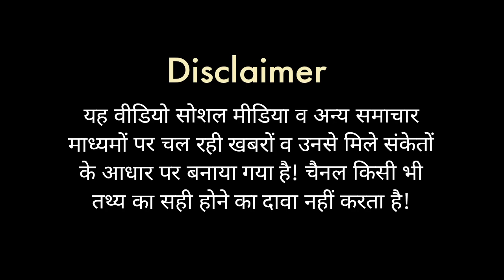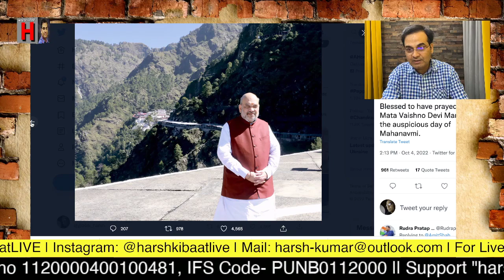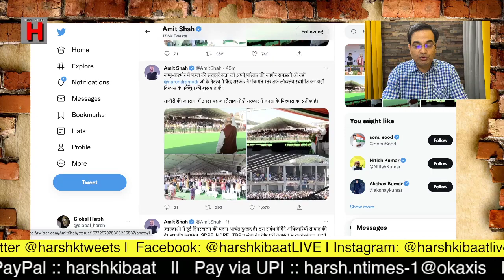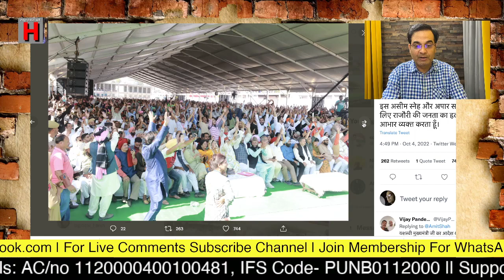EP424: Amit Shah 3 दिन को J&K में, पहले ही दिन तीर निशाने पर | Deshmukh को जमानत मिली मुक्ति नहीं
देश-दुनिया की खबरों पर चर्चा करता लाइव शो, सवाल-जवाब भी।

AAJ RAAT KA SHOW  || 4 October 2022  || Daily Chat Show LIVE

Amit Shah In J&K For 3 Days 0:00
Anil Deshmukh Got Bail 10:20